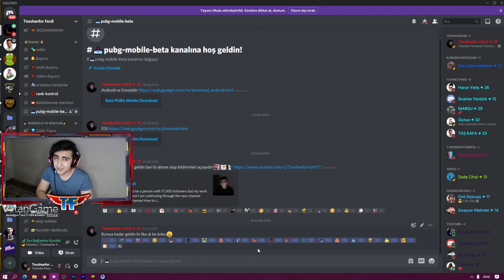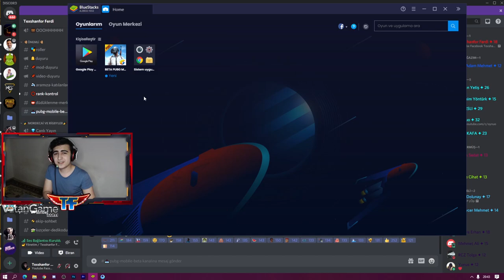BETA SÜRÜMÜ NASIL İNDİRİLİR ? ANDROİD İOS KOD NASIL ALINIR ? PUBG MOBİLE İNVİTATİON CODE